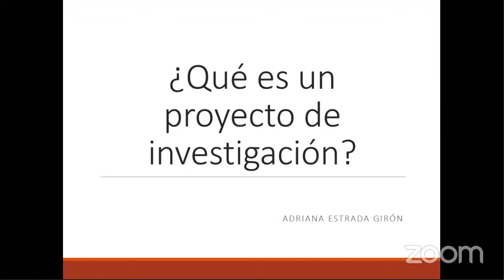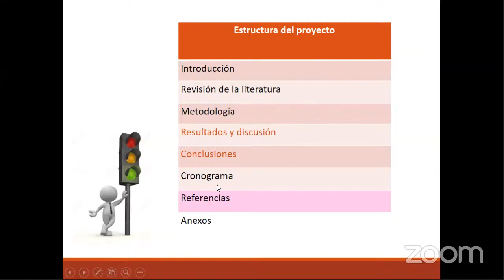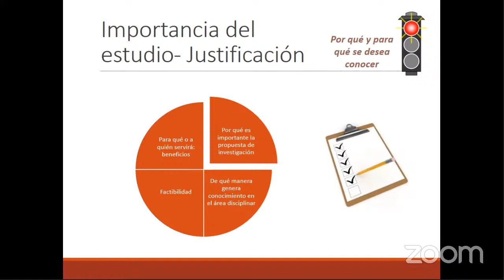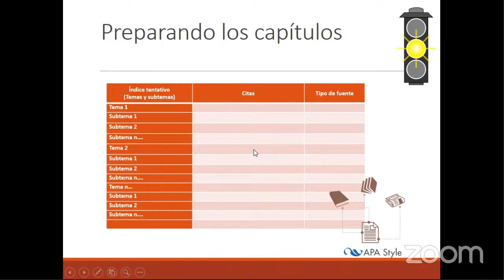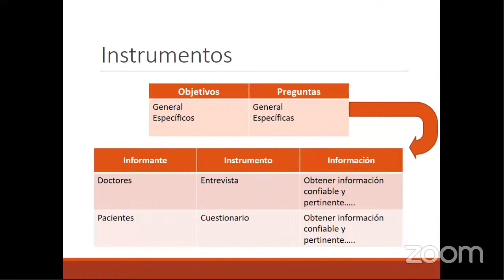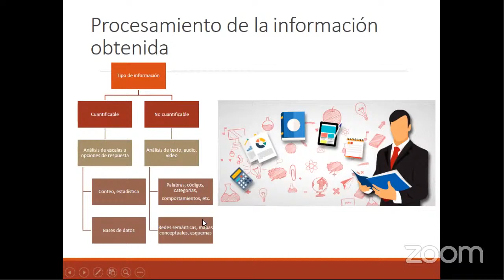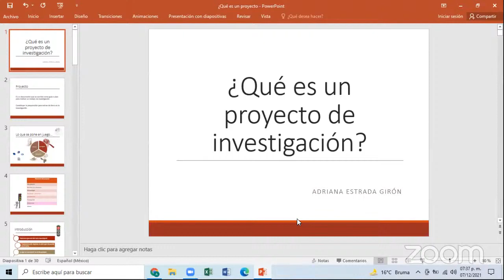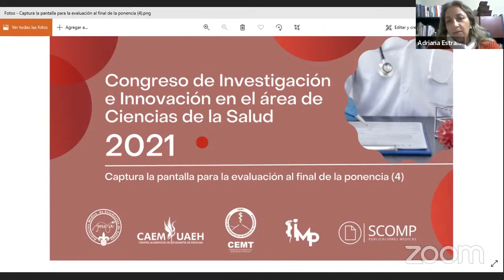CINICSA 2021 l ¿Qué es un proyecto de investigación? l Dra. Adriana Estrada Girón